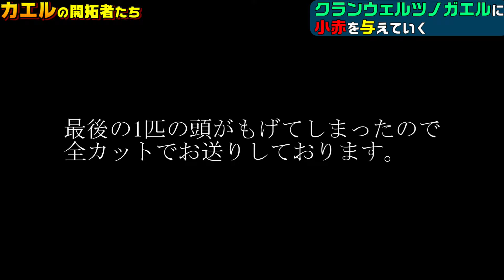どう見ても餌が欲しそうなクランウェルツノガエルに金魚を与える。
どうもカエルの開拓者たちの最強です。

今回はクランウェルツノガエルの給餌(餌やり)動画です。
普段、餌は小赤(小さい金魚)を与えています。
口が少し特徴的で、すぐに舌が出てしまいます。
飼育環境動画はまたいつかあげたいです。
※飼い方や飼育方法ではありません

あと、11月にGalileo Galileiのライブに行ってきます。

#​​クランウェルツノガエル　#​給餌